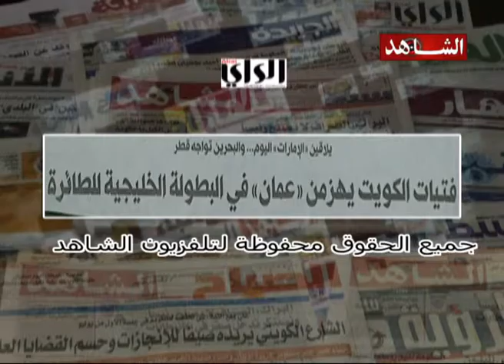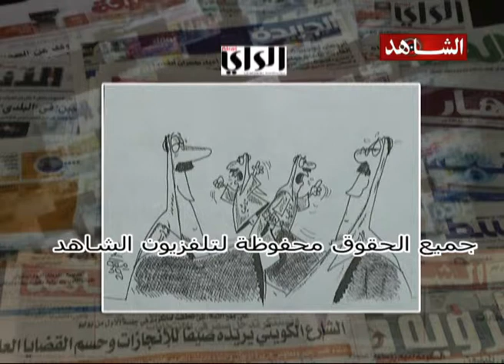ديوان الصحافه تلفزيون الشاهد 05 11 2010 ج3